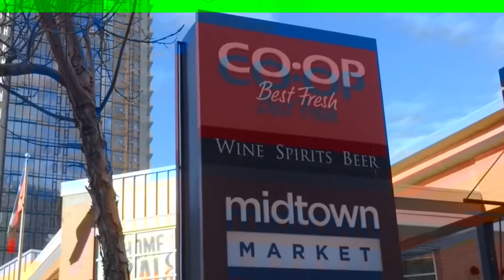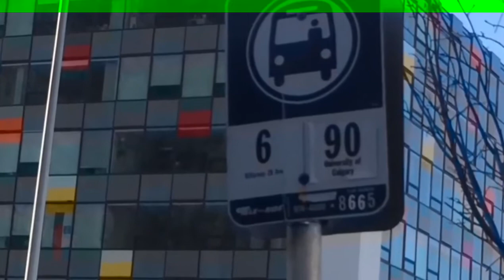Midtown Market, Calgary, Canada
Midtown Market nằm tại khu Southwest thuộc downtown của thành phố Calgary.